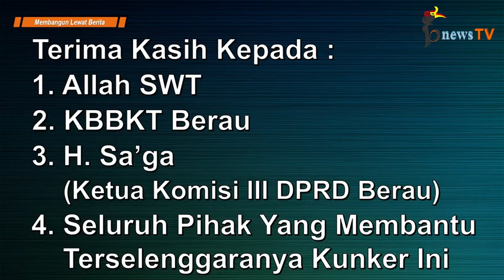BREAKING NEWS : Tim Ustasz Abdul Somad Kunker Ke Berau